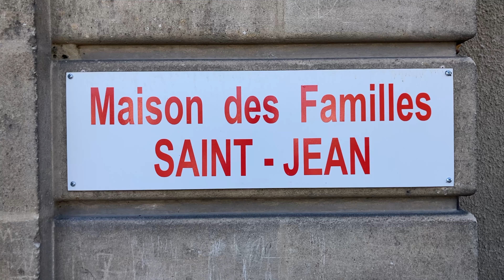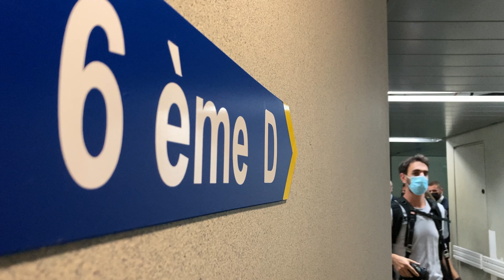Brigitte Macron en visite au CHU de Bordeaux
Mardi 12 octobre 2021, Brigitte Macron, la Présidente de La Fondation Hôpitaux de Paris-Hôpitaux de France est venue au CHU Bordeaux visiter la maison des familles Saint-Jean et l'unité hématologie et cancérologie pédiatrique service du groupe hospitalier Pellegrin. Réseau CHU était présent.

Réalisation :  Adrien Morcuende
Crédit photo de couverture de la vidéo : Guillaume Ferran